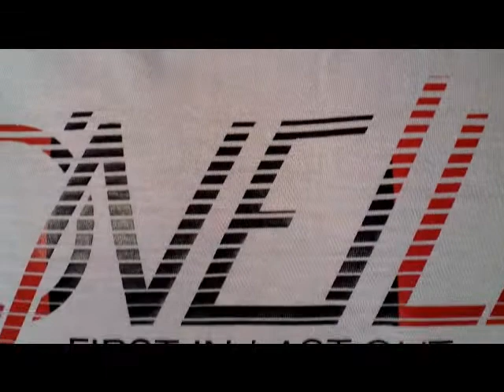O'Neill Surf Clothing @ 360Boardwear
O'Neill T-Shirt